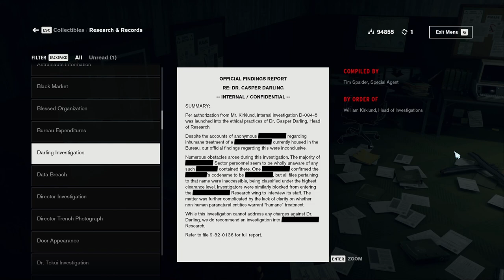Complete Game Footage [Control][ep10] Achievement run, all story, full exploration (no commentary)